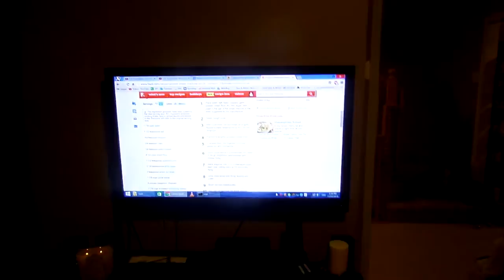Guys Night!! Dave lets loose... kinda?!? ~ Vlog | Moments of Love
Dave had a few friends over to be especially Canadian - beer, hockey and just hangin' out. We also snuck in some calzones (panzerottis) to keep everyone well fed.